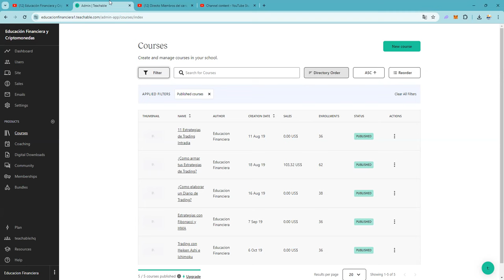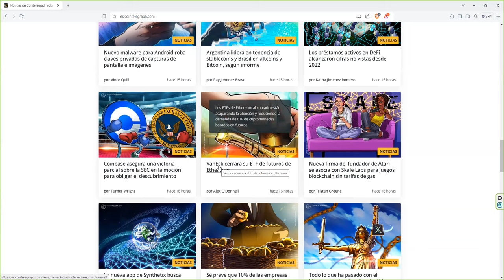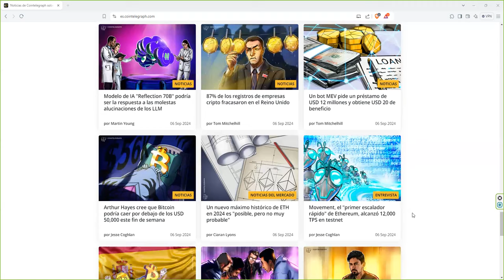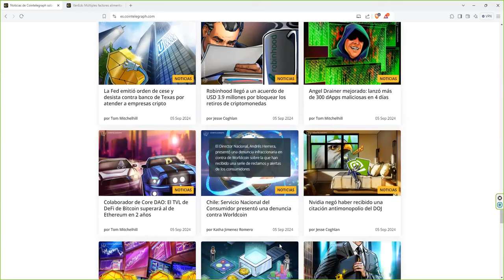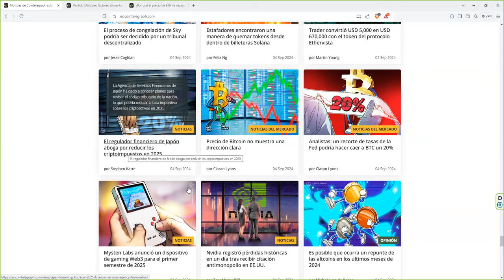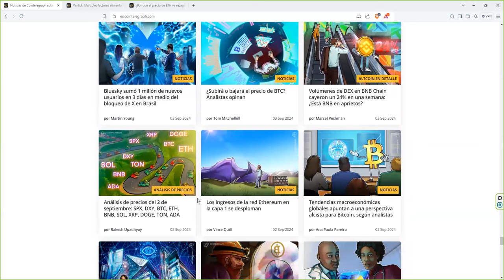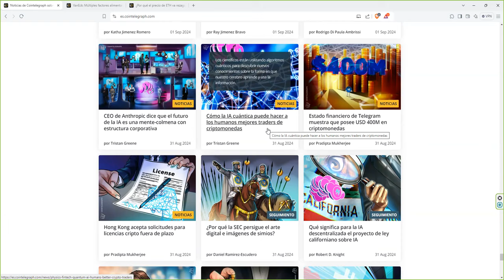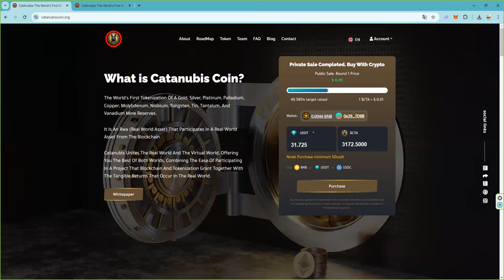Noticias que no pero si 👉 Noticias transcendentales para bitcoin y el mundo